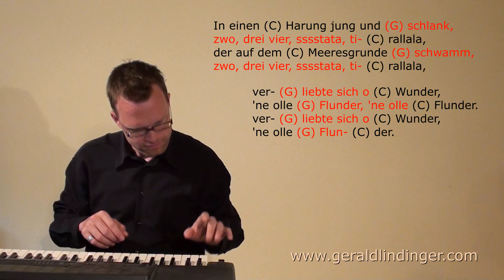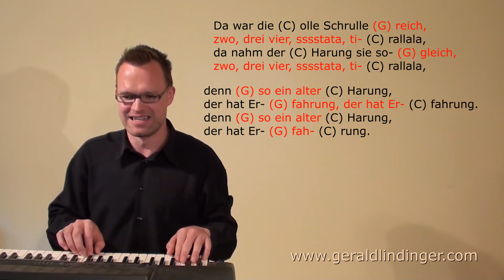Gerald Lindinger: In einen Harung / C / schnell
Klavier- & Gitarre-Liedbegleitung